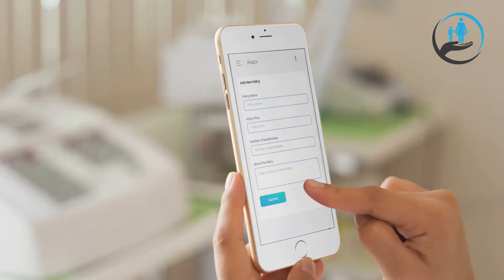MLab Code Up Campaign - Rikota